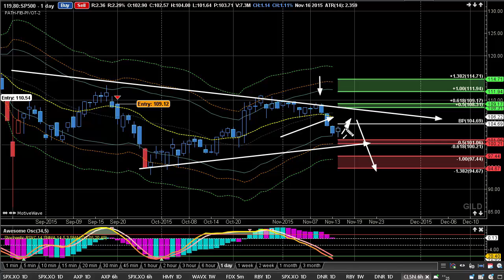Expert Day Trading Strategy - Support & Resistance